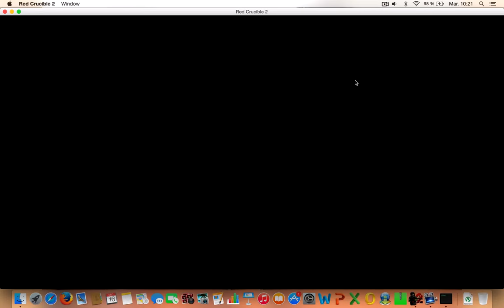Red Crucible 2 - Let's Play #06 | Je suis au bout du roulot !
Mon Skype : mrbgames
Mon Snap : thewilhelm
Mon instagram : wilhelmjcb (je crois je suis pas sure!)

Ajouter moi sur Skype et comme sa nous pourrons créer une "Team" pour la chaîne je ne prendrais que les premiers ;)